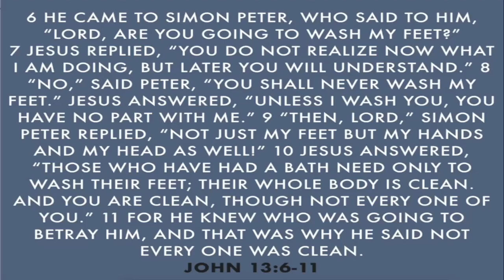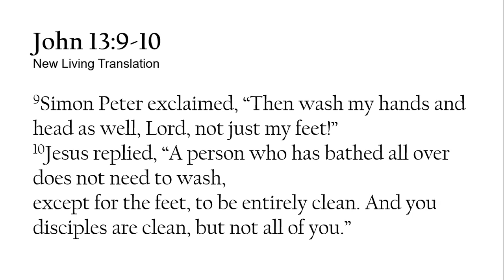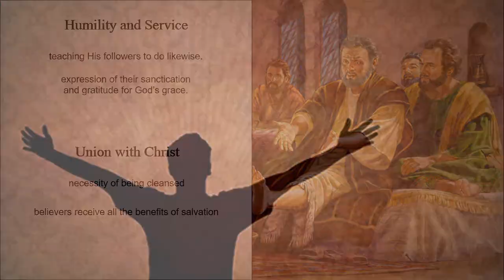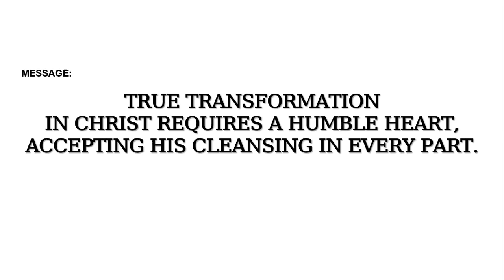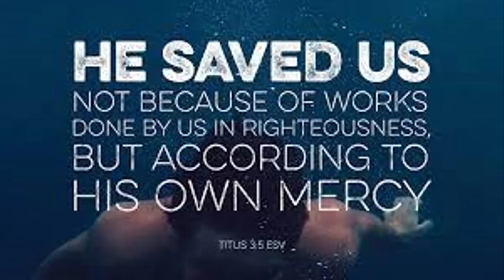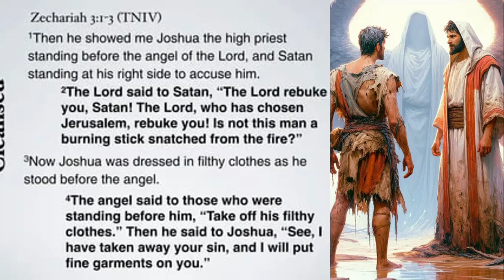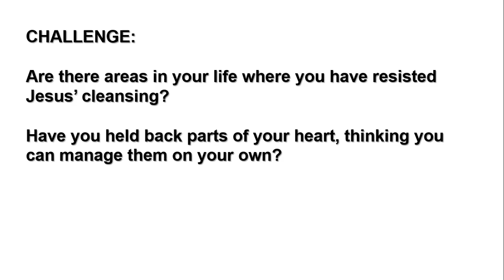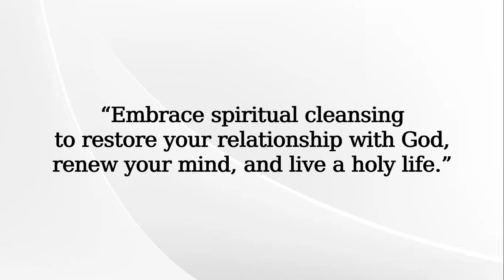SANCTIFIED BY THE SAVIOR'S TOUCH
In this message, we'll explore how Jesus' act of washing the disciples' feet points to the ongoing process of sanctification in the lives of the believers.

Join Pastor Joel Gecalao as he unpacks biblical truths, explores spiritual cleansing, and shares practical insights for daily living. Whether you're seeking answers, encouragement, or fresh perspective, this channel is a safe space for believers and seeking alike.

Let's journey together toward sanctification and a deeper walk with Christ.